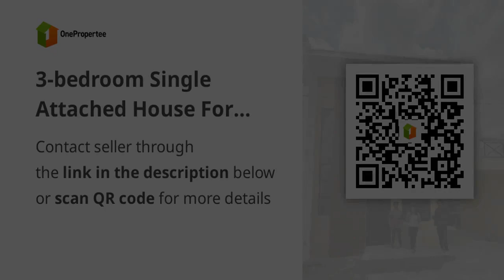3-bedroom Single Attached House For Sale in Tanza Cavite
3-bedroom Single Attached House For Sale in Tanza Cavite
House Type: Single Attached House
Number of Bedrooms: 3
Number of Bathrooms: 2
Floor Area in sqm: 112.5 sqm.
Lot Area in sqm: 72 sqm.
Number of Floors: 2
Number of Car Parking Spaces: 1